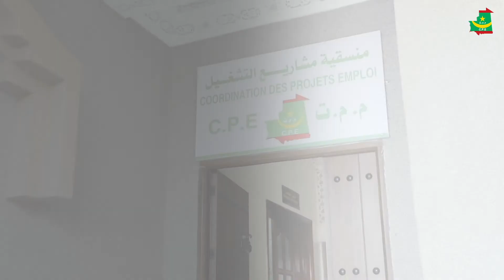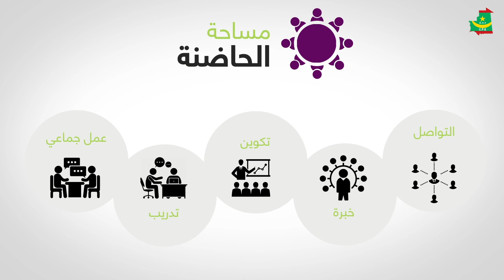منسقية مشاريع التشغيل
في خدمة تشغيل الشباب في موريتانيا. تحت رعاية وزارة التشغيل والشباب والرياضة.